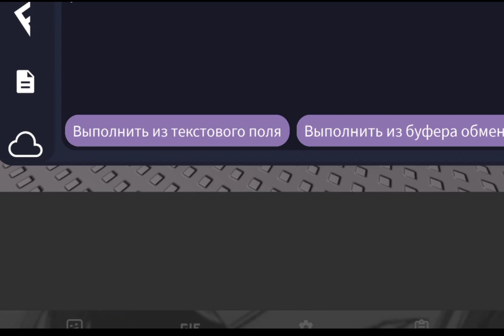tall avatar Roblox script (Pastebin)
©®Script credit to owner©®

☄️• participated in the video • ☄️
1. k00pzskidd

🧑‍💻 • Script credit 🥶👇✓✓
         👑Owner👑

# • Tags 🥶👇✓✓✓ #